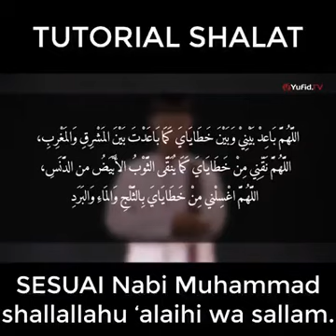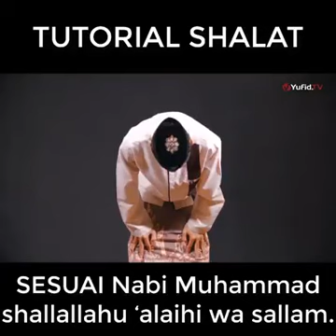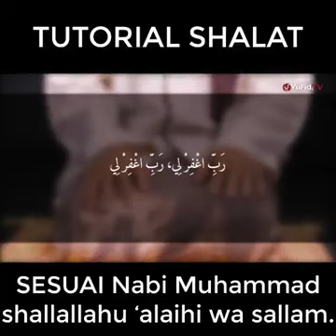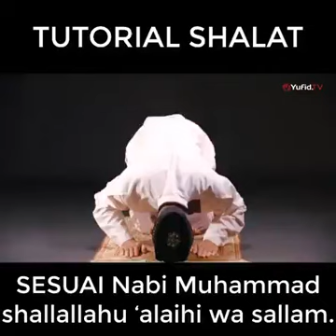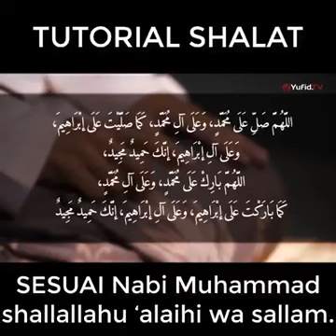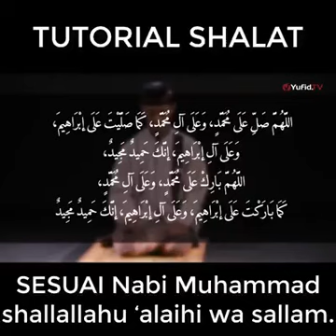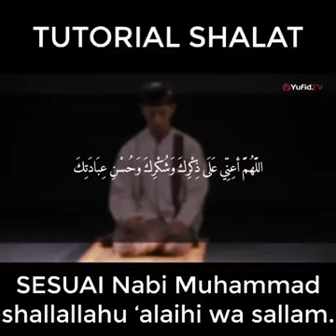Tutorial shlt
Dianjurkan